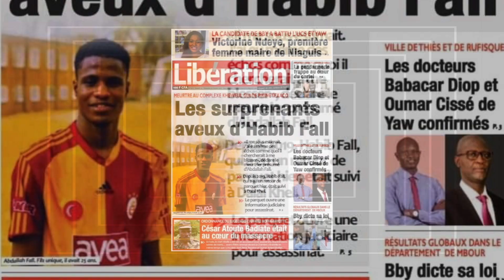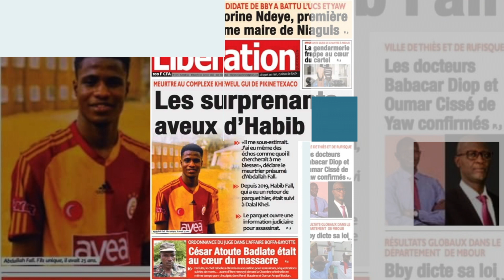Meurtre au complexe KhewelGui de Pikine Texaco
Les surprenants aveux d'Habib Fall
La revue de presse digitale du quotidien Liberation